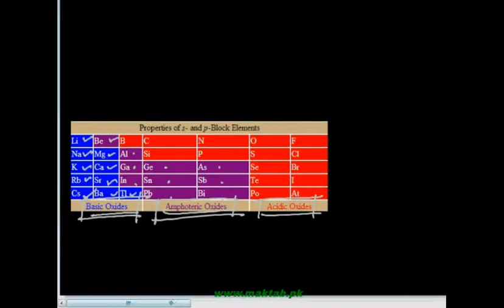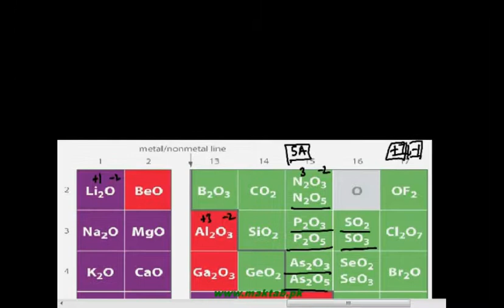FSc Chemistry Book2, CH 1, LEC 12: Oxides – Periodic Trends in Compounds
This video lecture from Periodic Classification of Elements and Periodicity  (F.Sc. second year Chemistry) covers: Types of oxides.Classification on acidic/basic and amphoteric nature. Dependence of bond type on oxidation states of the element bonded with oxygen. Relationship with metals and non metals. Acid base neutralization reactions. Various Trends in groups and periods. Find more e-learning material and educational video lectures in Urdu at maktab.pk. These videos are free to use for promotional and commercial purpose by keeping the credits to Maktab.